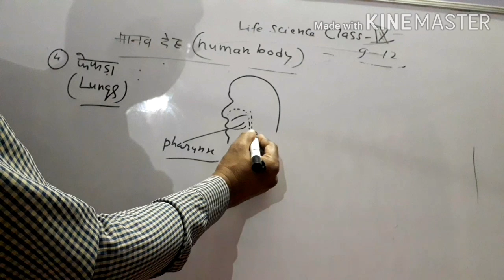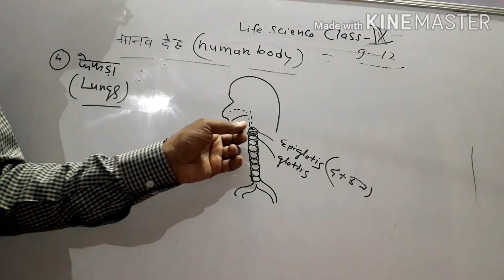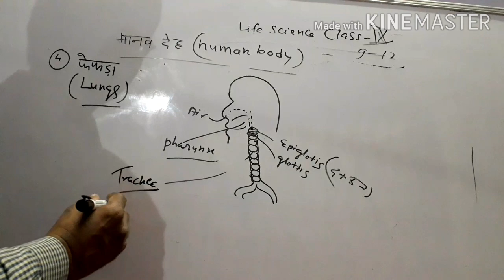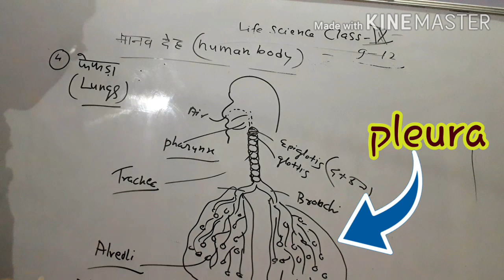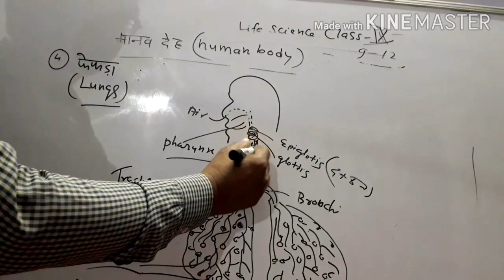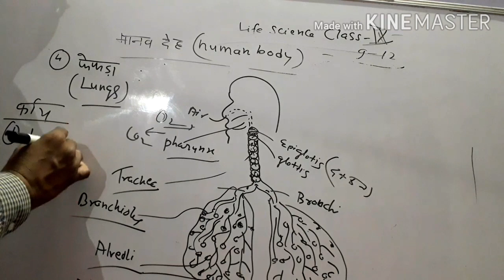Human lungs structure & function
In this video  I have  explained  in very  easy ways  to learn how the human  lungs  structure  builds  how it works.
I builds this channel  & dedicated  it to students  of class 9-12  for tutorial class of biology.  Any help for notes our video on difficult topics  u facing may asked  for help.